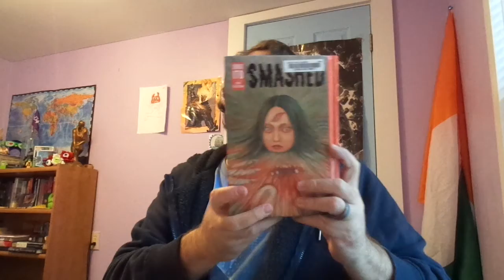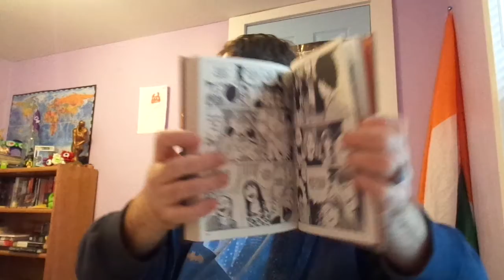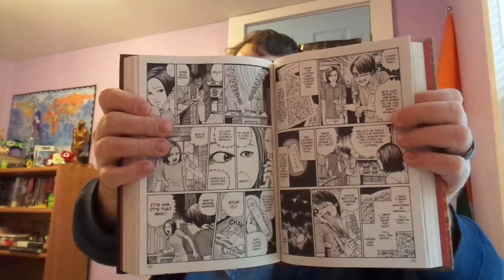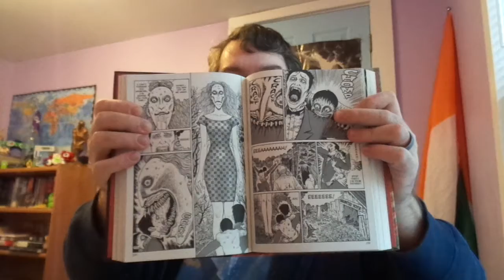Review: Smashed by Junji Ito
This is his best work IMO. 13 Horror Short Stories.